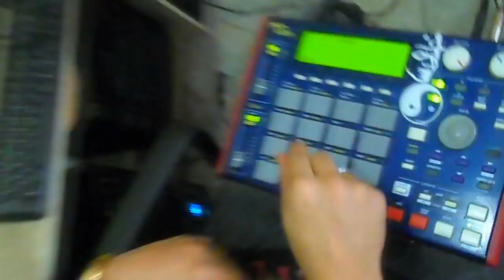Akai Mpc Akai 1000 ( Studio Made in Favela ) Dj Alvim Mpc (AO VIVO ) Funk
Artista :
Produção : Studio Made in Favela / Dj Dengue
Mp3 -